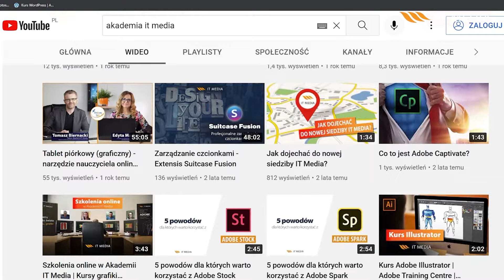Szkolenie Digital Marketing | Akademia IT Media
Szkolenie Digital Marketing ma charakter przekrojowy i wprowadzi Cię w świat najważniejszych części digital marketingu – reklamę display i mobile, social media, content marketing, wideo, search engine marketing (SEM), e-mail marketing.